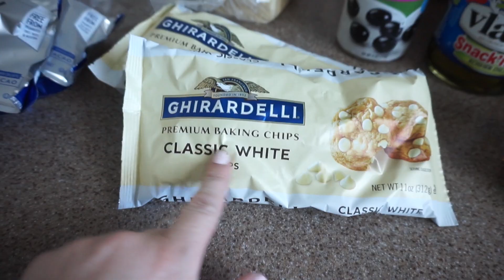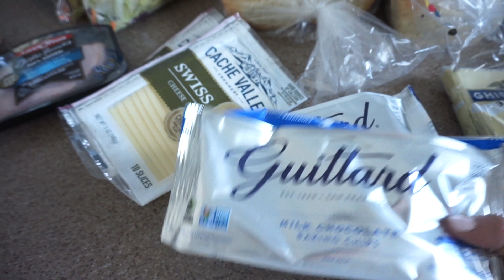THANKSGIVING GROCERY SHOPPING ALREADY??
We woke up to snow, negative temperatures, and HALLOWEEN week!! Oh my goodness, can you feel it? The holiday spirit and season magic is in the air and we are going a bit holiday CRAZY!  But wait, is she Thanksgiving grocery shopping already?  Why so soon?

There are only three days until Halloween, 30 days until Thanksgiving, and 58 days until Christmas!  YOU GUYS!! This is the best time of the year hands down and we are loving it!

Thank you all so much for watching!  We love you like crazy! xo

Want to send us something:
The Moffat's